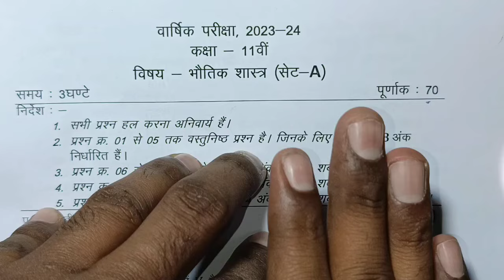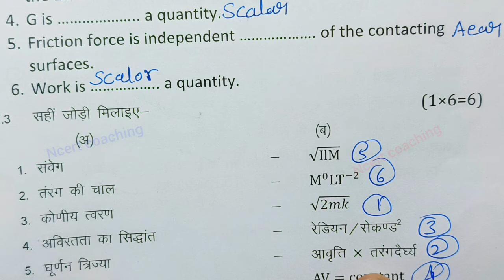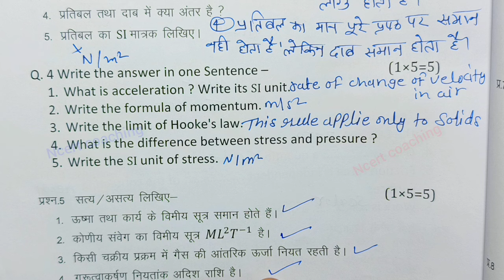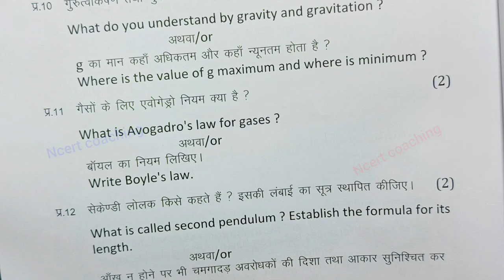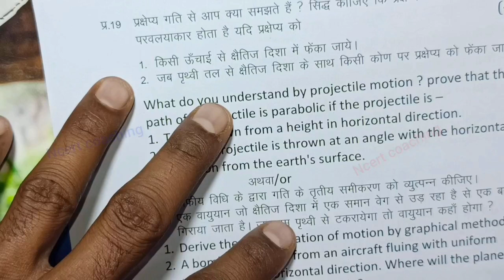class 11th physics varshik pariksha paper 2024 / class 11th physics paper 2024 14 march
class 11 bhotik shashtra important questions 2024 annual exam in hindi medium

14 march ko bhotik shashtra ka paper के लिए imp question
11 march bhotik shashtra ka paper  most important
class 11 bhotik shashtra 14 march paper के महत्त्वनपूर्ण
class 11 physics varshik paper 2024 mp board   के लिए imp question में वार्षिक परीक्षा 2024 भौतिक शास्त्र पेपर ग्यारवी के लिए ऐसे प्रश्न बताए हे एमपी बोर्ड physics paper real set A

 mp board class 11th physics annual exam paper 2024 या फिर mp board annual exam 2024 class 11th physics पेपर के लिए तैयारी करा रहा हूं

class 11th physics paper 2024 के लिए imp question / class 11th physics annual exam 2024

kaksha 11 ka bhotik shashtra ka mp board ka real paper के लिए तैयारी शुरू कर दी है या फिर aaj ka bhotik shashtra ka paper kaksha
class 11th bhotik shashtra varshik paper 2024 mp board  को 100% अच्छे नंबर aaj ka physics ka paper class 11th  के तैयारी करा दी है  कक्षा 9वी सामाजिक विज्ञान वार्षिक परीक्षा पेपर 2024 samajik vigyan annual exam paper class 11th 2024 या फिर class 11 bhotik shashtra annual exam paper 2024 mp board के मेरी तरफ़ से अच्छे से तैयारी कराने का प्रयास किया है

class 11 bhotik shashtraannual exam paper 2024  most important question

annual exam 2024 class 11 physics  for imp question

आज मैने वार्षिक परीक्षा 2023 -24 से कक्षा 11वी विषय भौतिक शास्त्र का वार्षिक पेपर के imp question को समझाया है या फिर varshik paper class 11th bhotik shashtra most important que या

(2) real paper class 11th bhotik shashtra 2024 for most important que

(3)  class 11th varshik pariksha physics paper 2024 के लिए imp question

(4) kaksha 11वी ka bhotik shashtra varshik pariksha

(6)kaksha gyaravi vishay bhotik shashtra varshik pariksha 2024

(8) kaksha 11 physics varshik paper